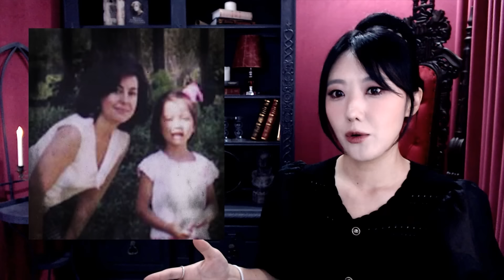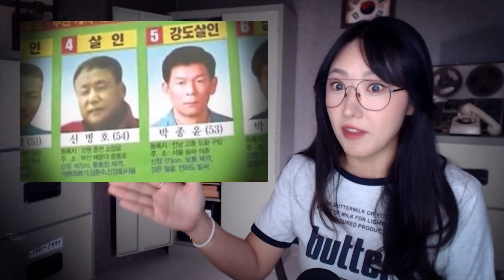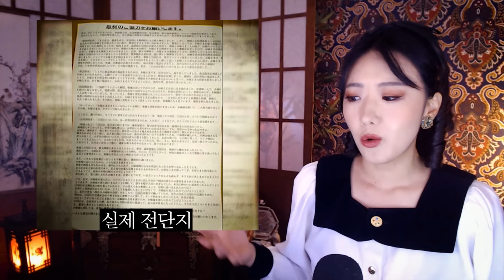*특히나 조회수가 높았던 잔혹범죄 사건 몰아보기 | 2시간 연속 토요미스테리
[2024년 8월 인기영상 모음]
00:00:00   서초 오피스텔 살인사건
00:18:03   스페인 입양딸 아순타 살인사건
00:36:29   성북구 정릉 30대 주부 살인사건
00:57:57   송파 도박빚 2인조 살인사건
01:18:43   도쿄 연속 소녀 감금사건
01:37:01   사카이 부제 살인사건
01:58:01   대만 지하철 칼부림
02:15:27   나파밸리 이중살인

* 이해를 돕기 위해  실제사진과 참고사진을 사용합니다.

- 토요미스테리 : 전세계 각종 신비스럽고 오싹한 미스테리 이야기 소개
- 금요사건파일: 국내 사건사고를 재조명
■편집자: 기동이

감사합니다.

검토제한